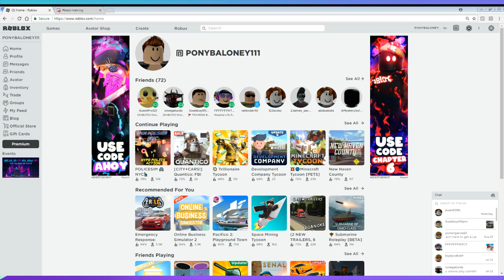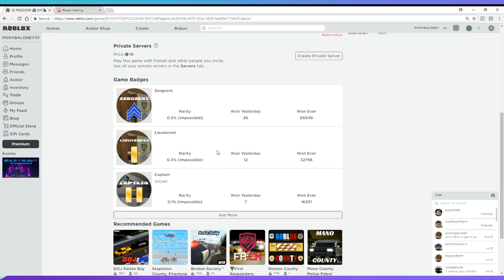Roblox:PoliceSim NYC ep:4 Back On Patrol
Hello guys its me Owen or the PonyBaloney and i have decided to take leave the YoutubeSquad and now also open to doing collabs with other   youtubers to help promote my channel i do not however make money off my videos because i do not want to monetize my vids i am however a streamer i just upload randomly when i want to.